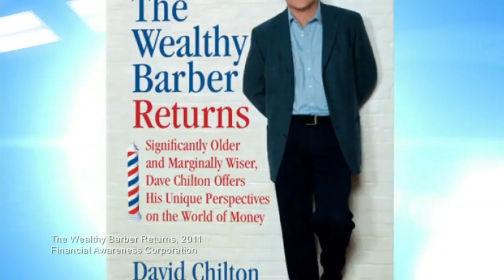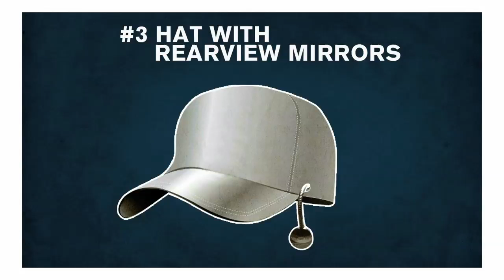David Chilton On George Stroumboulopoulos Tonight: INTERVIEW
Dragon David Chilton is in the red chair. David is one of the best financial mentors this country has. You might know him as The Wealthy Barber - that's his alter ego, and the name of the common-sense guide to financial planning he wrote in 1989. You've also probably seen David on CBC's Dragon's Den, where he appears as the show's newest investor alongside Kevin, Arlene, Jim, and Bruce. These days, David's busy listening to all kinds of pitches, investing in crazy ideas, and navigating the always colourful group dynamics in the den.